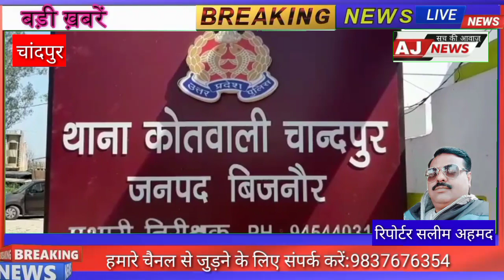चांदपुर। महिला ने परिवार के चार लोगों पर लगाया गाली गलौच व मारपीट करने का आरोप